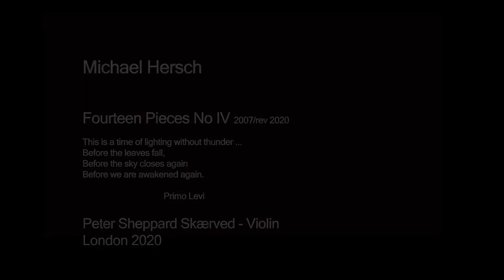Michael Hersch - Fourteen Pieces No IV 2007/rev 2020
This is a time of lighting without thunder ...

Before the leaves fall,

Before the sky closes again
Before we are awakened again.

Primo Levi
 Peter Sheppard Skaerved - Violin
London 2020